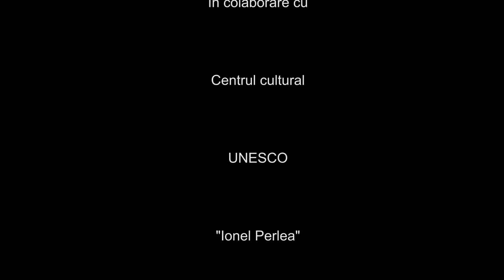3 Doina Ghitescu prezentare volum poezie Maria Fitcal lansare de carte la Slobozia 10 mai 2017 p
Colega mea in ale scrisului stimabila doamna Maria Fitcal a lansat un volum de poezie extrem de frumos, pe care actrita Doina Ghitescu il prezinta atat de frumos!!!

Multumim Doina tu esti sarea si piperul oricarui eveniment, scumpa mea pietena!!!

Te iubim si iti suntem recunoscatori ca faci parte din viata noastra!!!